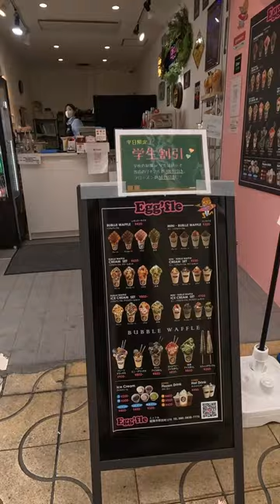【兵庫県姫路市】インスタ映え！中国や台湾で人気のバブルワッフルが食べられるお店「egg'fleエッフル」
兵庫県三田市在住の、30代主婦です。主に週末を利用してカフェ等の散策、旅、購入品紹介等のvlog動画を更新しています！

egg'fle(エッフル)
兵庫県姫路市駅前町２７８

アメブロ
雪☃️関西探索blog